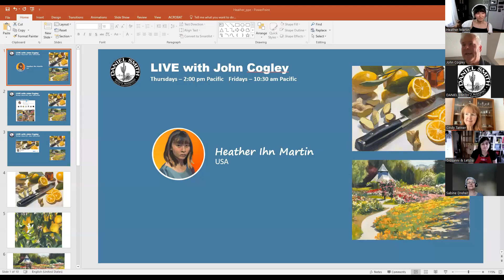Live with John Cogley & Heather Ihn Martin